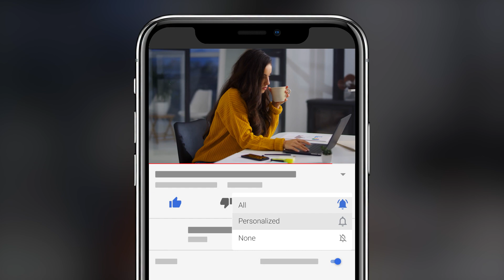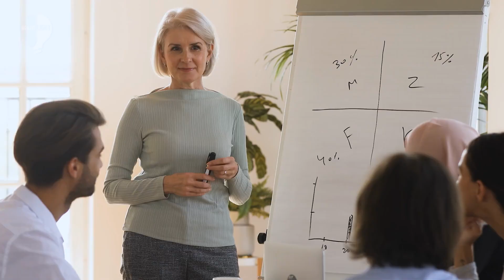22 SECRET Body Language Signals and What They Say About A Person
In this video, we're going to teach you about 22 SECRET Body Language Signals and What They Say About a person.
By understanding and analyzing these signals, you'll be able to understand how people are reacting to you and how to build better relationships.

We'll also cover some dos and don'ts when it comes to body language, so you can avoid any embarrassing situations.
So sit back, relax, and let us teach you everything there is to know about body language!

Hello and welcome to Bright Light, your home for all things Psychology related.  Our experts are on hand to provide you with a psychology education like no other.  If you're looking for psychology tricks, you're in the right place.   Whether that’s understanding the psychology of attraction, determining if you’re the victim of psychological abuse or delving into the murky waters of narcissism, we’ve got you covered.

In fact we have a psychology video covering a vast array of topics including; body language, charisma, childhood trauma, dating advice, depression, emotional abuse and emotional intelligence.

We examine subjects such as; empathy, gaslighting, manipulation, narcissistic abuse, self care, self confidence, self development, and self growth.

Everyone is seeking personal development these days, so let us educate you with indepth analysis on; relationship goals, relationship problems, and relationship advice for women and men.  In fact everything to do with relationships is explored.

We don’t appreciate toxic people, so if you’re in a toxic relationship, let us show you the social psychology driving the problem.  Don’t fall for an intimidating girlfriend or a manipulative boyfriend.  Yes its all human nature, but intelligent people deserve healthy relationships.  We show you how to change your life and safeguard your mental health.  Mental health awareness, mental health problems and mental health tips are all covered in detail.

Are you an introvert, or do you have an introverted personality?  Don’t worry we have love advice for you too.

But we don’t stop there.  Under the microscope we examine; body language tips, the brain, your confidence, how to control your emotions, how to spot charming psychology, why not to have a crush, the thought processes of a couple, dating tips, and daily habits that build a strong romantic connection.